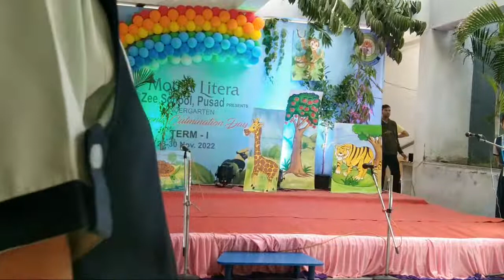Highlight 38:48 - 43:47 from JUNIOR KG PARENTS CULMINATION DAY